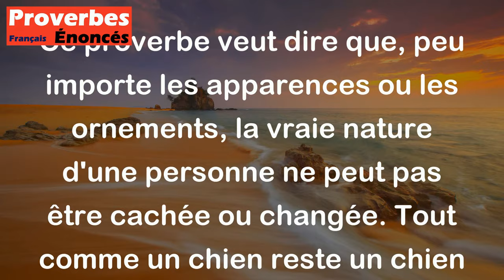Un chien reste un chien même si il a une queue en or. - Proverbe Arabe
Ce proverbe veut dire que, peu importe les apparences ou les ornements, la vraie nature d'une personne ne peut pas être cachée ou changée. Tout comme un chien reste un chien peu importe s'il porte une queue en or, une personne conserve sa véritable nature peu importe les apparences ou les prétentions.